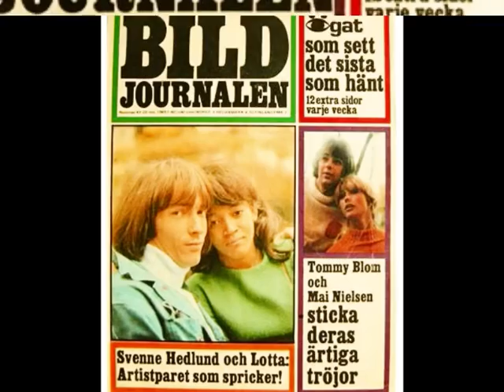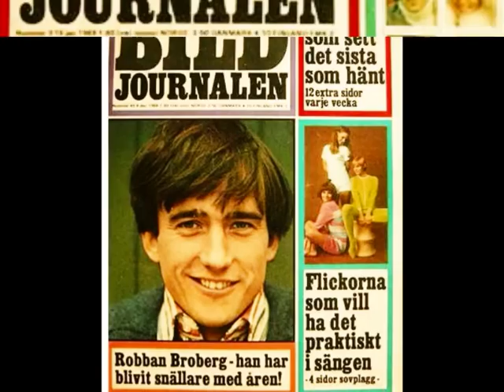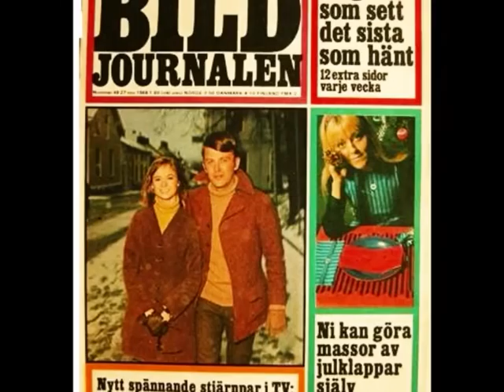Lille Gerhard - Kärlekens Bud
Karusell KSEP 3247, 1961.